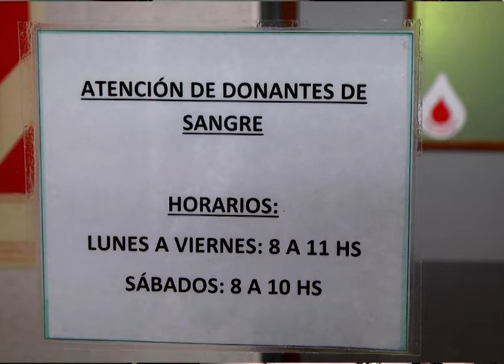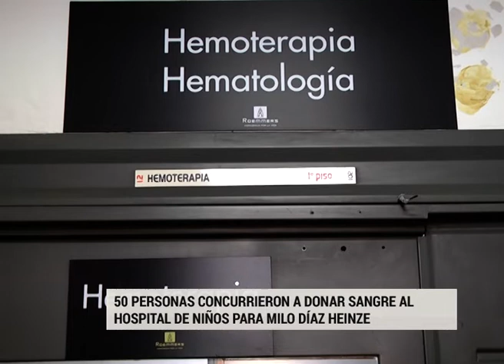Milo "salió bien" a la operación y hubo récord de donantes de sangre por él